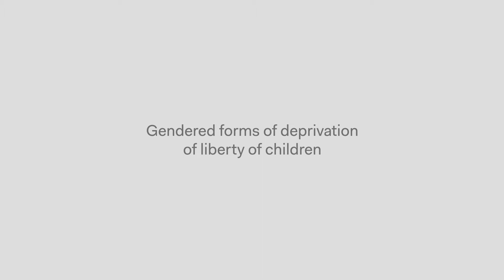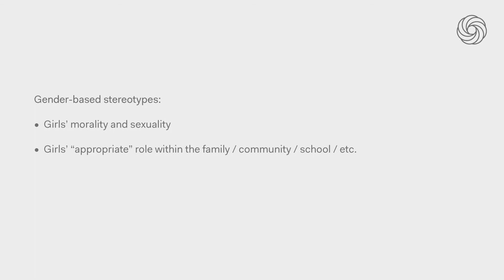MOOC Children Deprived of Liberty: Gendered forms of deprivation of liberty of children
Meskerem Geset Techune provides a summary of the research findings in the Global Study for what concerns girls deprived of liberty.

This video is part of the MOOC on Children Deprived of Liberty: Learning from the UN Global Study.

The Global Campus of Human Rights is an inter-disciplinary centre of academic excellence supported by the EU. It strives to promote human rights and democratisation through education, training programmes and research, and via a global network of regional partners in Argentina, Armenia, Bosnia-Herzegovina, Lebanon, South Africa and Thailand. The Global Campus’ main headquarters are based in Venice, Italy.